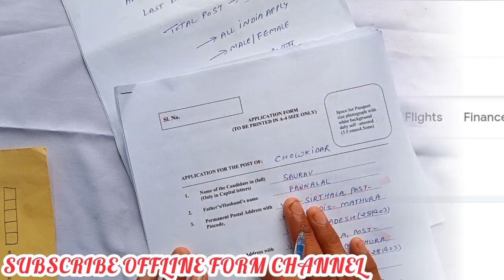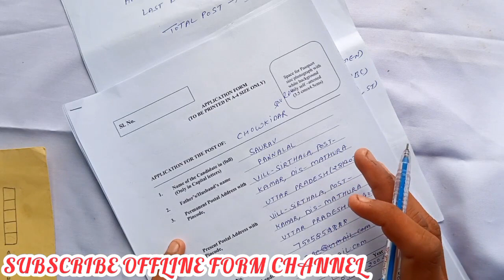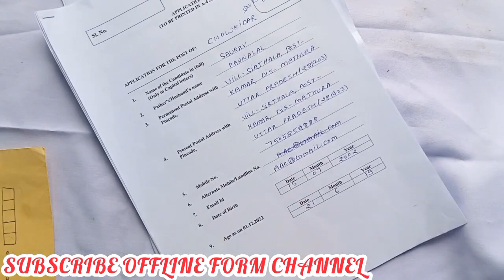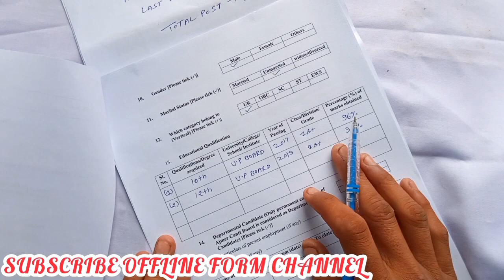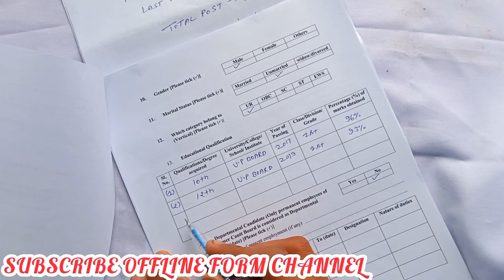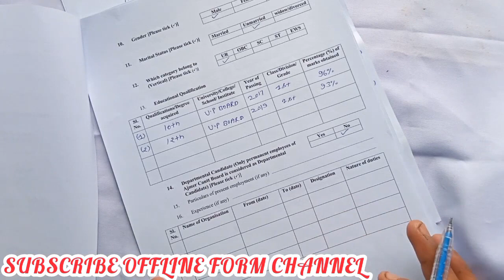Cantonment Board Nasirabad,Ajmer Recruitment 2023 | offline form fill kre Step by step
Cantonment Board Nasirabad -Ajmer

Recruitment 2023

Total Post:-42

Clerk,Mali,Safaiwala,Peon,Helper, Chowkidar,Other

Qualification:- 5th,10th,12th, other

Male/Female